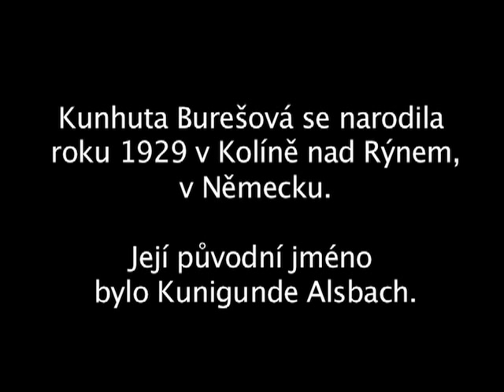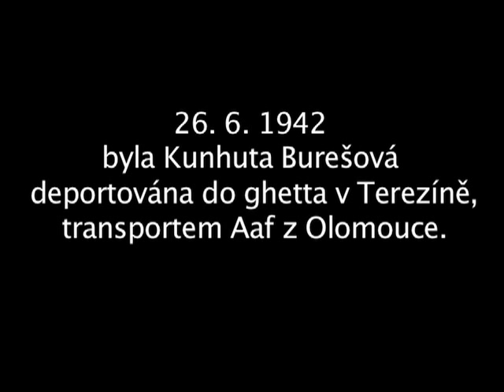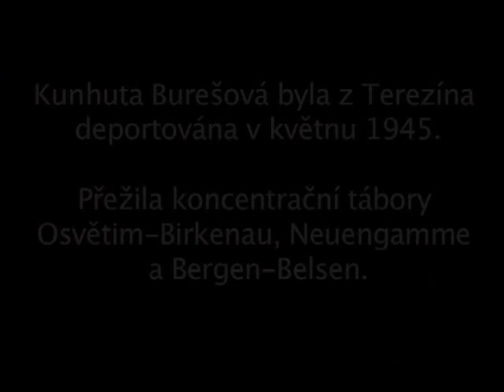Burešová Kunhuta - život před válkou a Terezín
Kunhuta Burešová (1929) byla v jednom roce svého života dána do sirotčince, později byla adoptována židovskou rodinou Kulků. Ve svém vyprávění popisuje svůj pobyt v přerovském klášteře a v Terezíně.

transport:
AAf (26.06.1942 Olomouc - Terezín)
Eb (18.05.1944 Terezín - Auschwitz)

klíčová slova: sirotčinec, Kulka, Judr. Wertheimer, adventisté, Gestapo, Michalov, Terezín, žloutenka, Jugendheim 412, Siegfried Seidl.